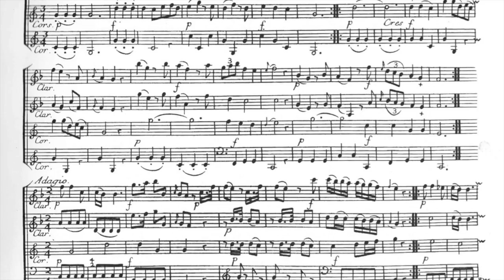Music for a Prussian Salon - Tausch, Crusell, Baermann, Stamitz (CD Trailer)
Emily Worthington introduces about the ideas behind Boxwood & Brass's 2016 debut CD 'Music for a Prussian Salon'.

**New Harmoniemusik album out soon! Support our crowdfunding campaign here**

Music for a Prussian Salon contains world-premiere recordings of 18th and 19th century chamber music and Harmoniemusik by virtuoso clarinet players Franz Tausch, Heinrich Baermann and Bernhard Crusell, as well as 'father of the symphony' Johann Stamitz.

Emily Worthington, Fiona Mitchell - clarinet
Anneke Scott, Kate Goldsmith - horn
Robert Percival - bassoon

Music for a Prussian Salon is available as a CD and high-res download from Resonus Classics